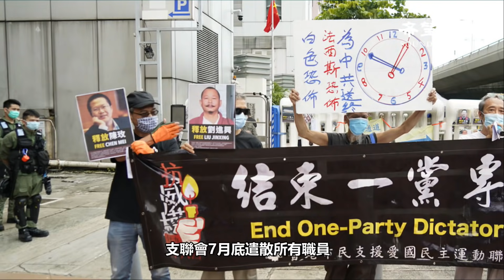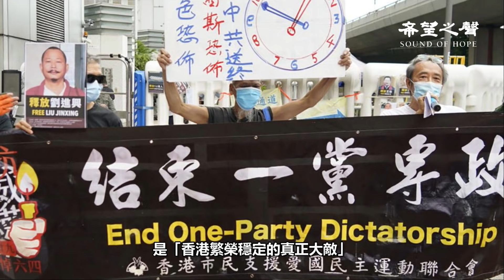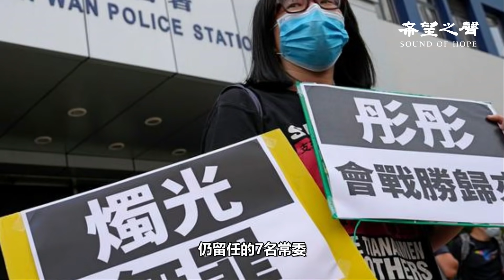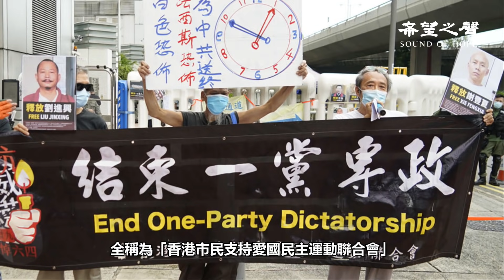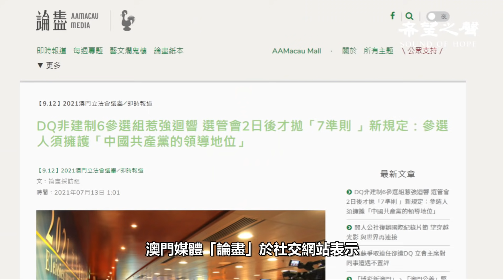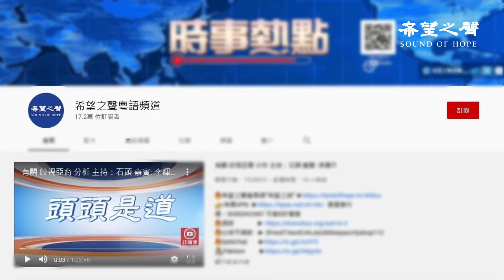香港政治環境急速崩壞 支聯會7月底遣散所有職員； 親共團體狙擊投訴 香港電臺長壽節目《中國點點點》下周停播 ；立陶宛或會為香港人提供簡化移民（字幕）【香港簡訊】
香港政治環境急速崩壞  支聯會7月底遣散所有職員
澳門立法會選舉在即  傳民主派議員全部被DQ
親共團體狙擊投訴  香港電臺長壽節目《中國點點點》下周停播
立陶宛或會為香港人提供簡化移民